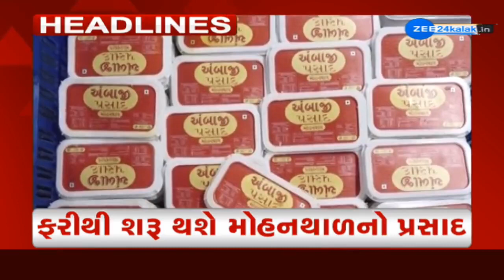ZEE 24 Kalak Headlines @ 8 PM: 6/3/2023 | Zee News